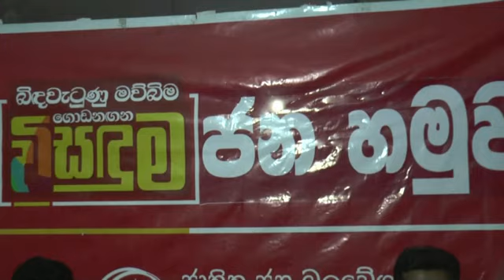අපිට හරක් එලව එලව ඉන්න හැමදාම බෑ මචං